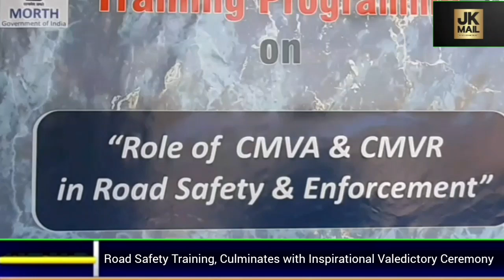Roady Safety: Three Day Safety Training Program Culminates with Inspirational Valedictory Ceremony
"SACPPE, AITD, and MVD Unite for MORTH-Sponsored Road Safety Training, Culminates with Inspirational Valedictory Ceremony"

Srinagar, October 5, 2023 - The South Asia Centre for Peace and Peoples Empowerment (SACPPE), in partnership with The Asian Institute of Transport Development (AITD) and the Motor Vehicles Department of Jammu and Kashmir (MVD), recently conducted a transformative three-day training program from October 4th to 6th, 2023, in the picturesque city of Srinagar. This initiative received sponsorship from the Ministry of Road Transport and Highways (MORTH) and revolved around the pivotal theme of "Role of CMVA & CMVR in Road Safety and Enforcement."

The main goal of this extensive training endeavor was to bridge knowledge gaps regarding the latest technological advancements and amendments in the Central Motor Vehicles Act (CMVA) and Central Motor Vehicles Rules (CMVR). MORTH entrusted AITD with the responsibility of conducting these enlightening sessions nationwide, with a specific focus on educating and informing officials associated with transport and traffic departments across India. The emphasis was on crucial updates related to road safety, aimed at enhancing awareness and responsible practices.

The program witnessed an impressive turnout of traffic and transport officers who eagerly participated in the comprehensive workshop. This collaborative effort between SACPPE, AITD, MVD, and MORTH is paving the way for a more advanced and safer future for transportation on the roads of Jammu and Kashmir.

The grand finale of the training program, the valedictory ceremony, was nothing short of inspirational. RTO Kashmir, Syed Shahnawaz Bukhari, delivered a powerful message about the necessity of a continuous action plan. He highlighted the indispensable role of dedicated officers in controlling violations and raising awareness among road users, thereby fostering a responsible and law-abiding society.

Assistant Transport Commissioner of Jammu and Kashmir, Mubashir Jan, emphasized the significance of data-based research in transforming the transport sector. He stressed the need for evidence-based policies and actions to enhance road safety, ensuring the well-being of all commuters.

Dr. Parvaiz Sofi, Director Ujala Cygnus Kashmir, illuminated attendees on BLS (Basic Life Support), Trauma Care, and the practical application of CPR, underlining the importance of life-saving skills in the context of road accidents.

In his vote of thanks, Sandeep Kumar, coordinator of the workshop, expressed gratitude to all participants and announced that similar programs will be conducted regularly in Jammu and Kashmir. With the collaborative efforts of SACPPE, AITD, MVD, and MORTH, this training program stands as a significant milestone toward a safer and more responsible transportation system in Jammu and Kashmir, ultimately benefiting the entire nation.

The event concluded with a felicitation ceremony, where participants received certificates of participation and awards of appreciation for their commitment to improving road safety and contributing to a brighter future on India's roads.